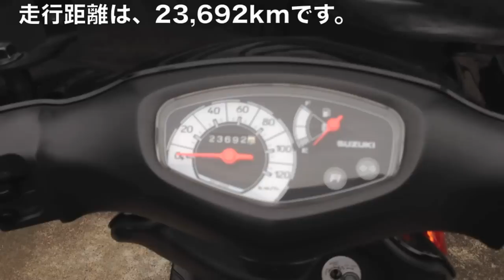アドレスV125(K7)白化解消、施工前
★お時間があれば、ブログもどうぞ。

アドレスV125(K7)のツヤ無し
部分の白化が激しいです。

WAKO'Sのスーパーハードを
購入しようと、
いつものバイク屋へ行きました。
そこで、勧められたのは
それではなく、
価格が約1/3で、
この店で過去の実績のある
物でした。

果たして、これだけ白化が
進んだものが、
どれだけ、解消されるのか
楽しみです。